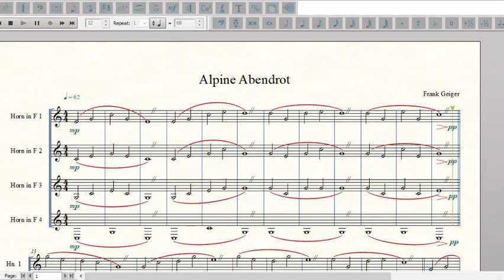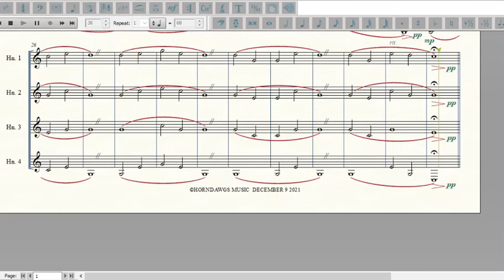Original Alphorn Music (Alpine Abendrot)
Original Alphorn Music